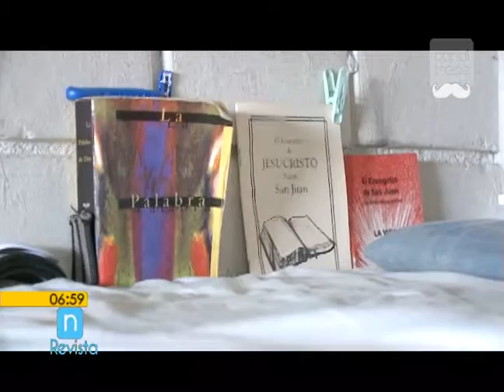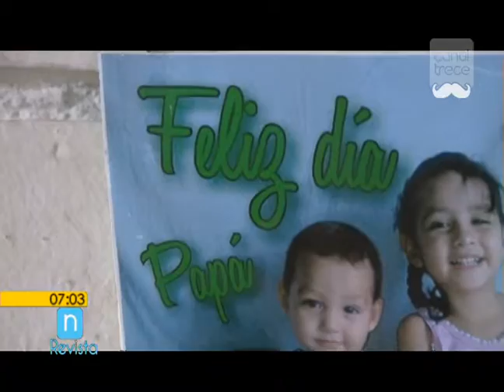Estudio sobre consumo de drogas en las cárceles